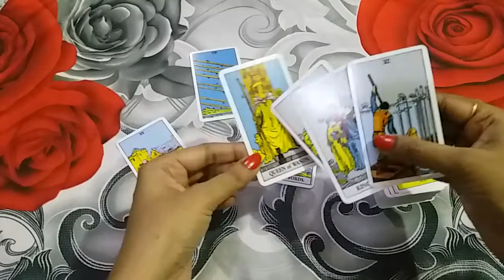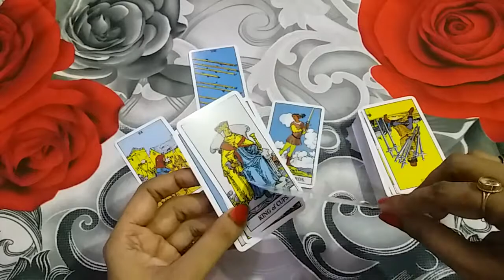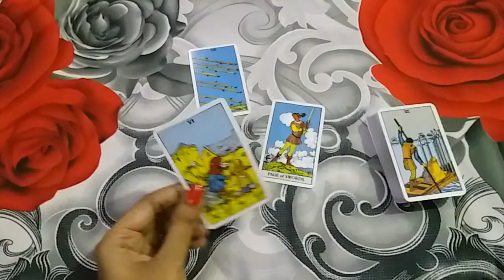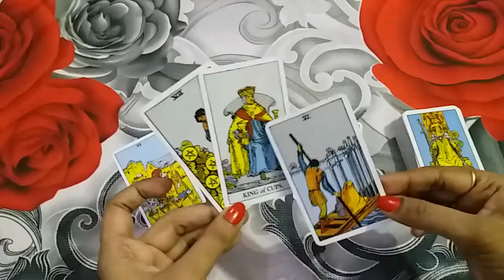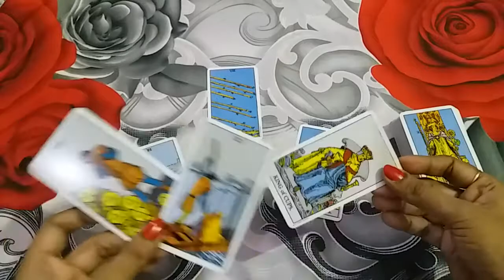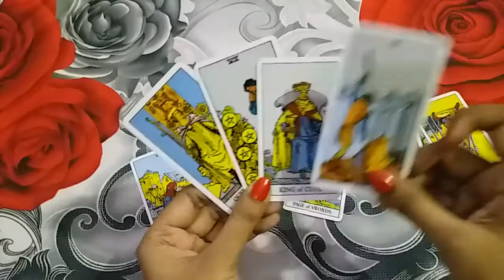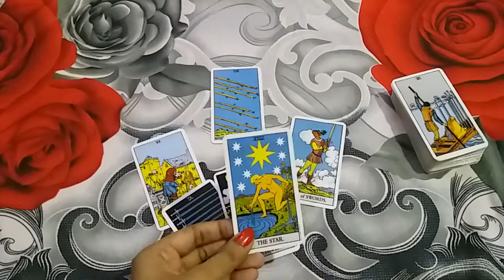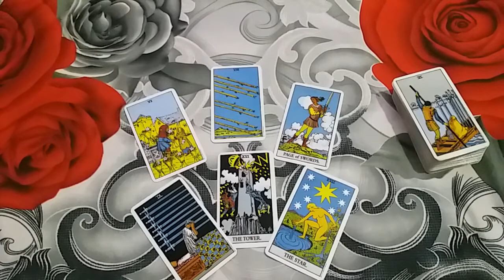♊♠GEMINI ❤LOVE ⚘💑 SEPTEMBER 2020 ENGLISH